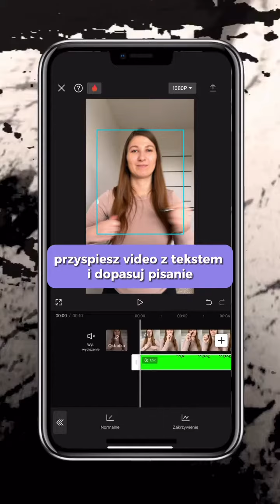Tutorial - Pisanie po ekranie 👇🏻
👉🏻 nagraj jak piszesz flamastrem
👉🏻 wgraj film do cap cut i wybierz opcję edycja i lustro
👉🏻 nagraj ekran jak piszesz na relacji pisakiem, pamiętaj aby mieć najlepiej zielone tło
👉🏻 wgraj ekran telefonu używając opcji nałożenie, aby pojawił się film jako druga warstwa
👉🏻 następnie wybierz opcję wycinanie i chroma key ~ i pobaw się takimi ustawieniami, jak intensywność i cień
👉🏻następnie dopasuj pisanie do całości

Gotowe, zapisz tutorial i wykorzystaj dla swojej marki ✅